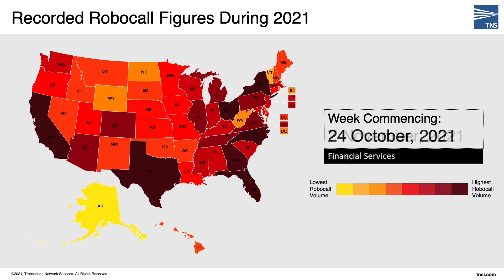TNS Robocall Protection Recorded Scam Robocalls by Volume for January to December 2021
For more information on how you can enhance subscriber security with TNS robocall protection solutions,